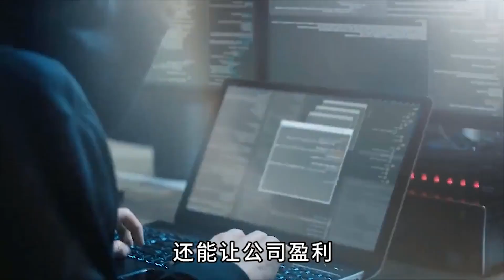奇怪问题2：难度升级